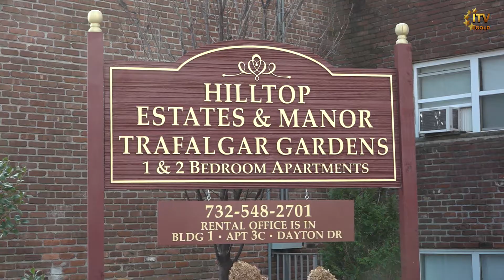IBA & Atlantic Realty Development Corp. Announces Major Reinvestment at Press Conference